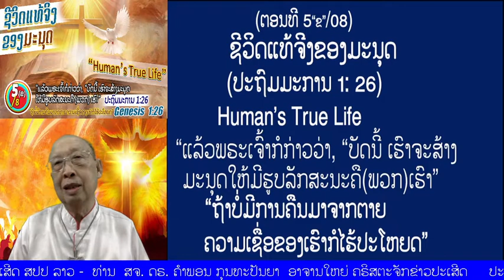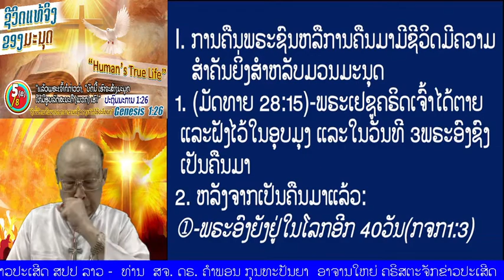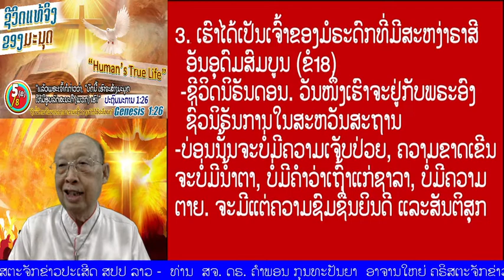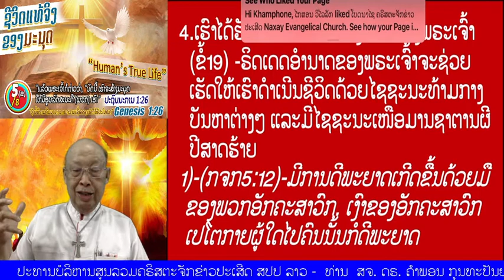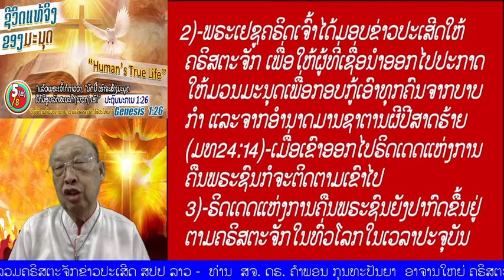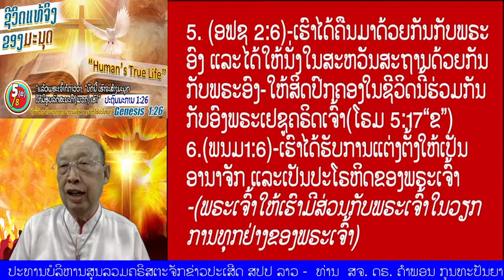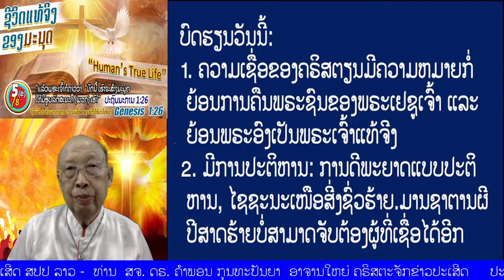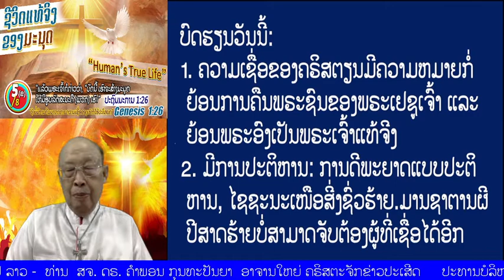ຕອນ 5/5 "ຊີວິດແທ້ຈິງຂອງມະນຸດ" (ປະຖົມມະການ 1:26) "ຂ"